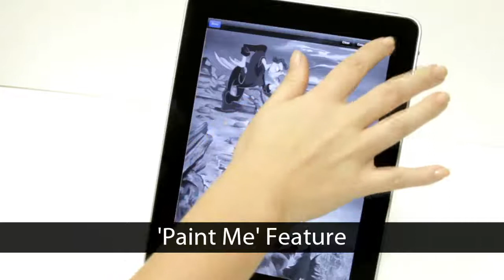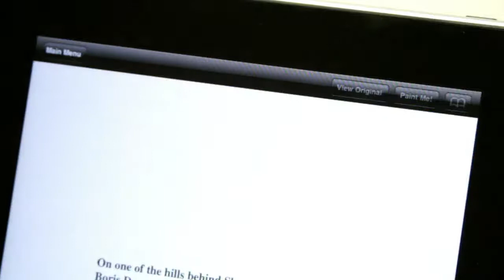Trafford App Publishing Demonstration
Watch a demonstration of the Revolution App, a service available now for your children's book through Trafford. Your print-format book will be transformed into an interactive application that both children and adults will enjoy. Not only can readers flip through the digital pages of your book, but they can also listen to your story being read aloud by a professional narrator. Or, readers can even record their own narration. Additionally, readers can interact with your book through the app's "paint me" feature, "puzzle me" feature, and scrolling, user-friendly table of contents. If you're ready to meet consumer demand and give your audience more ways to enjoy your book, contact a Trafford representative and join the app revolution today.